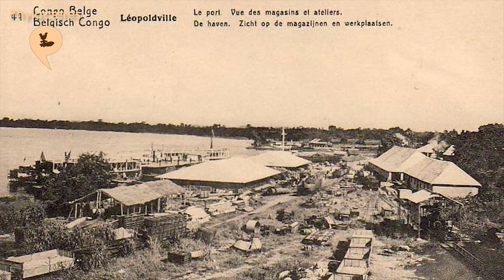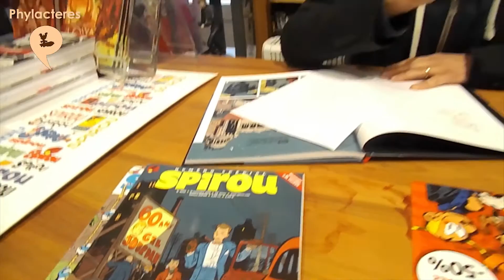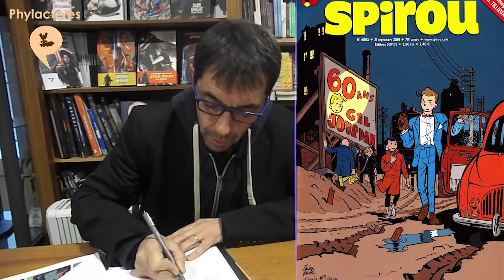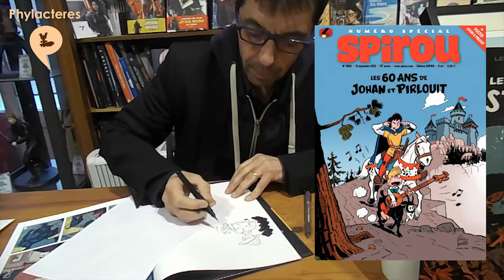Interview de Olivier Schwartz (Le Spirou de)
Olivier Schwartz a dessiné trois albums dans la collection "Le Spirou de", sur des scénarios de Yann. Il aborde avec nous le dernier : Le Maître des Hosties Noires, qui se déroule en partie au Congo Belge.

Le style du dessinateur n'est pas sans rappeler celui d'Yves Chaland, Olivier Schwartz nous dévoile justement ses inspirations en matière de graphisme dans cette interview. Vous en saurez également un peu plus sur ses projets de bande dessinée à venir.